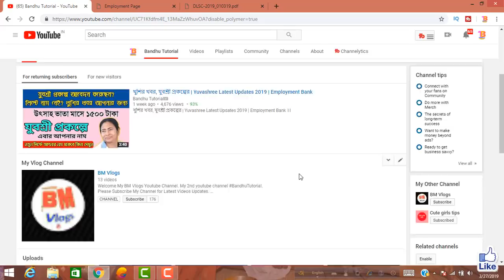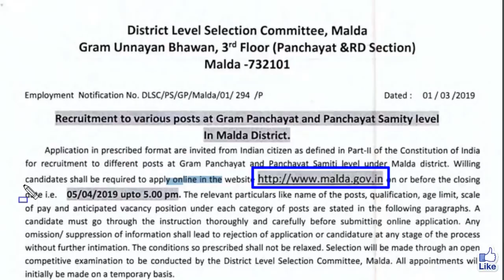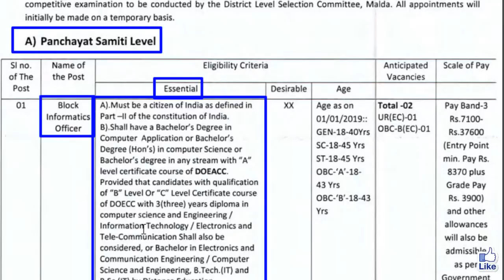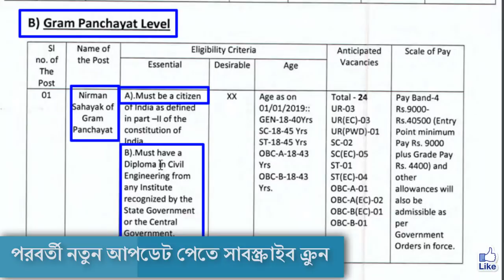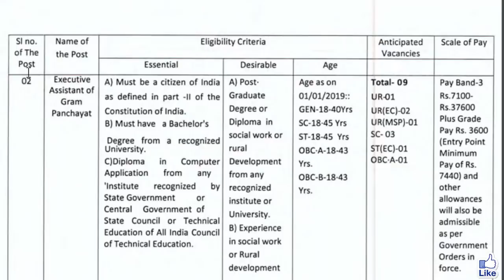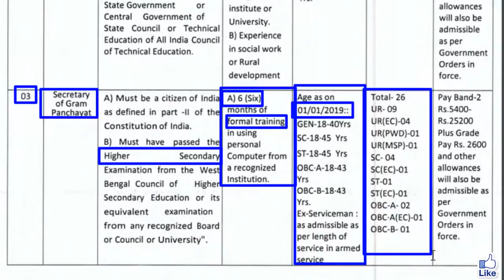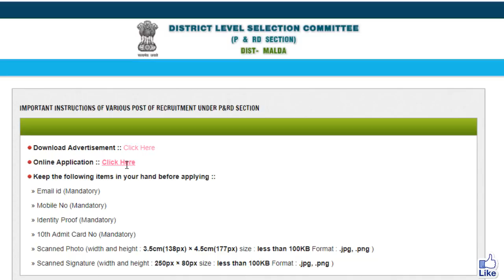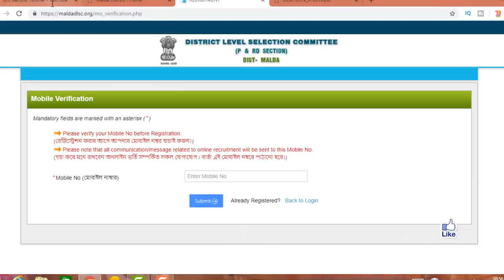Hs পাসে গ্রাম পঞ্চায়েতে বিভিন্ন পদে নিয়োগ | Wb Gram Panchayet Recruitment 2019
👉 ভিডিওটি ভালো লাগলে লাইক, কমেন্টস ও শেয়ার করবেন, এবং চ্যানেলটিকে অবশ্যই সাবসক্রাইব করে সঙ্গে থাকবেন, ধন্যবাদ ।।